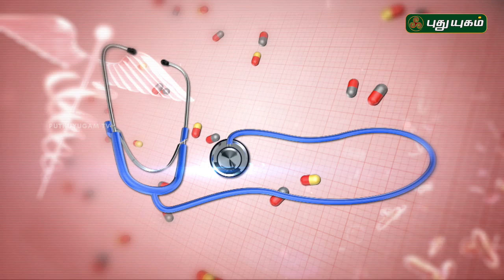சோரியாசிஸ் நோயை குணப்படுத்த முடியுமா? Doctor On Call | 06/06/2019